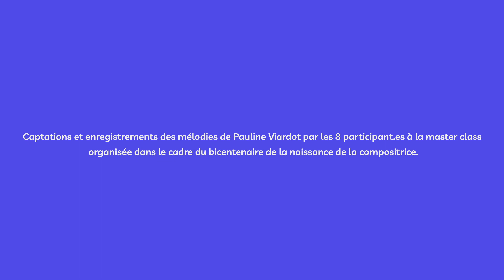Gentilles hirondelles - Pauline Viardot | Clémence Niclas (CNSMD Lyon)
"Gentilles hirondelles" (traduit du toscan) de Pauline Viardot (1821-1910).
Interprété par Clémence Niclas (CNSMD de Lyon - Professeur : Robert Expert) accompagnée au piano par Anne Le Bozec (pianiste
et professeure d’accompagnement vocal).

🎙Captations et enregistrements des mélodies de Pauline Viardot par les participant.es à la master class dirigée par Anne Le Bozec et organisée par le Centre Présence Compositrices en partenariat avec La Scala Paris, dans le cadre du bicentenaire de la naissance de la compositrice.

🎶 Retrouvez les œuvres de Pauline Viardot sur notre base de données 100% compositrices DEMANDEZ À CLARA

Nous remercions Frédéric Biessy, directeur général de La Scala, Rodolphe Bruneau Boulmier, conseiller musique et l'équipe de La Scala pour leur accueil dans le cadre de ces trois jours de master class ainsi que les professeur·es des candidat·es pour leur soutien, Sophie Fournier, Frédéric Gindraux, Isabelle Germain, Robert Expert, Elsa Goujon-Gregori et Pierre Ribemont.